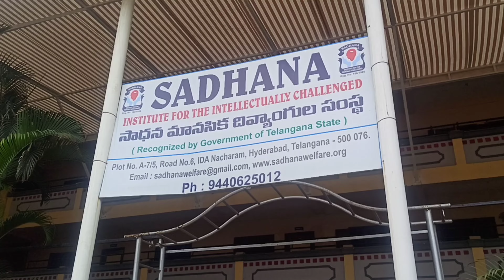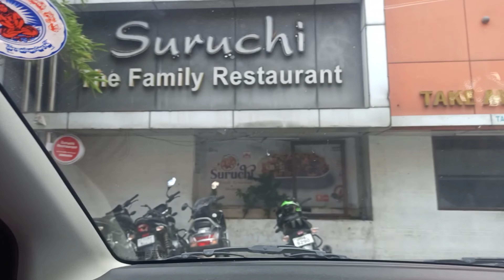Adisha 7th Birthday celebrations 💃Celebrations with mentally disabled people 🙏 feeling very happy🙂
Adisha 7th birthday celebrations 💃 celebrations with mentally disabled people 🙏